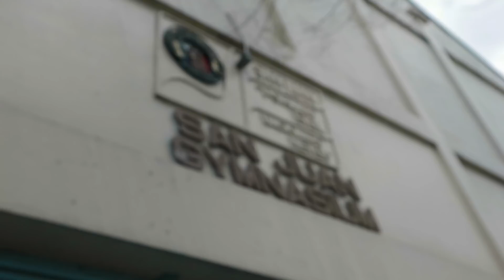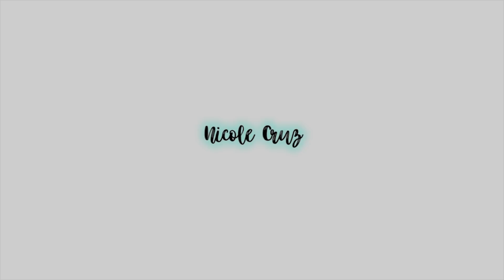NAG-INGAY SA SAN JUAN GYM! ANG SAYA! (ft. NU JAM 2019)